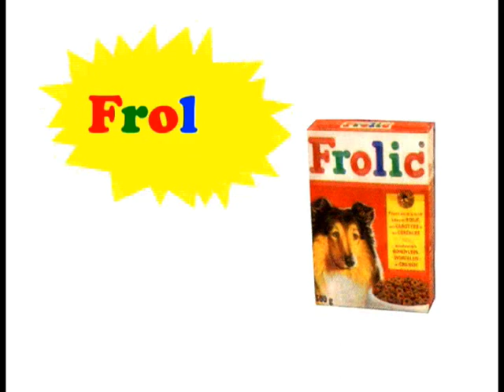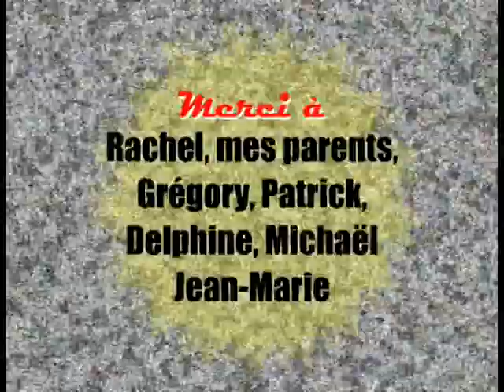PUB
film étudiant
2002